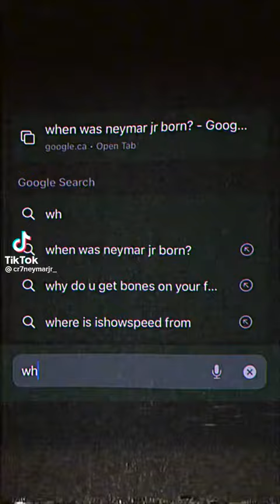cristiano ronaldo and neymar secrate